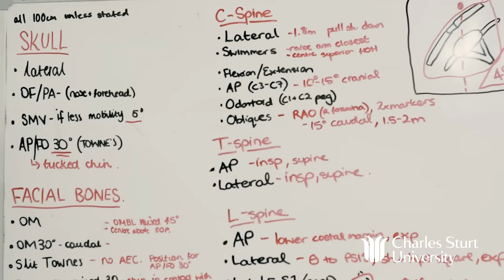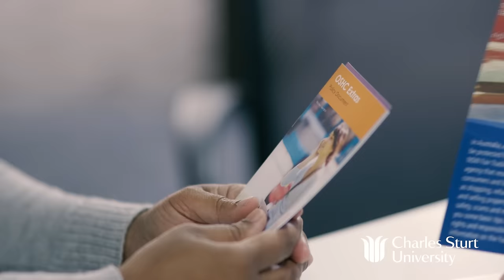Keep it real – Daphne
Daphne from Papua New Guinea talks about her Medical Radiation Science study at Charles Sturt University, settling into life in Australia and in Wagga Wagga, and bringing her family to Australia.